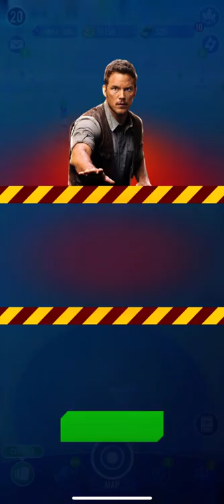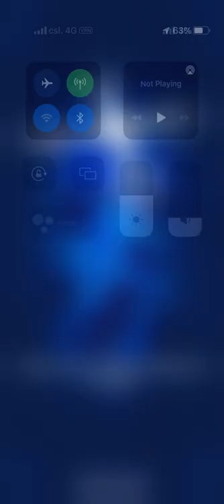14 September 2022